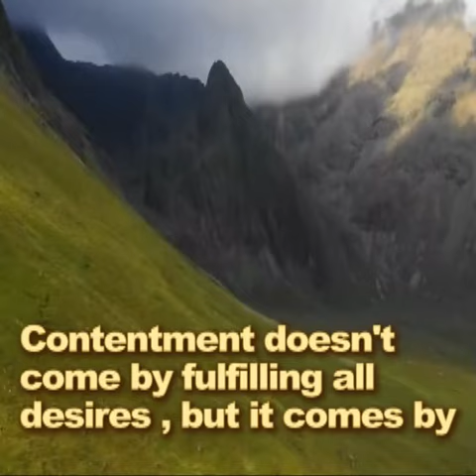13-03-2023 THOUGHT FOR TODAY